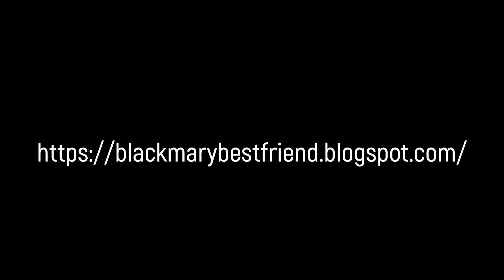Leela James Be Your Baby 2023 BKM